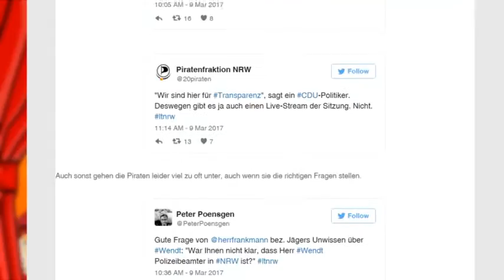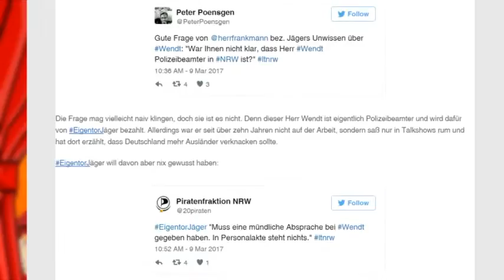Kasperle-Theater im Landtag: EigentorJäger und der Talkshow-Polizist